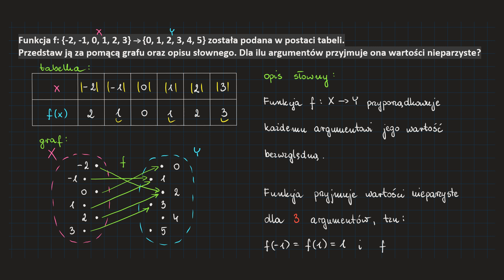[167-2b-PR1]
Do usłyszenia,
Kuba. 👀🤗❤️🦉🙌🏻